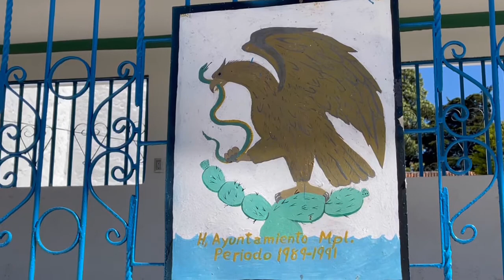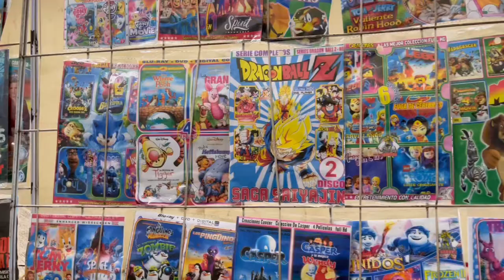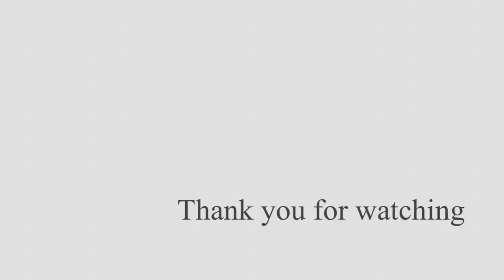【メキシコ】馬で行くマヤ系先住民の村《サン・ファン・チャムラ》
サンクリストバルで楽しみにしていた半日乗馬ツアーに参加！
馬に乗って目指すはマヤ系先住民の村サン・ファン・チャムラ。そこは、
素朴でゆっくりとした時間が流れていた！